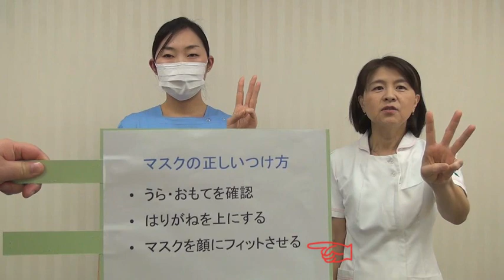マスクの正しいつけ方（亀田総合病院 感染対策チーム）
亀田総合病院　感染対策チーム制作